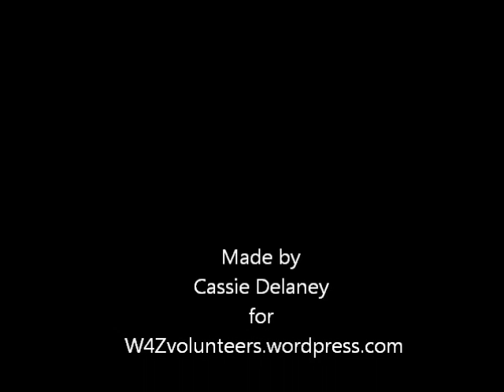Balloons, bubbles, songs & smiles